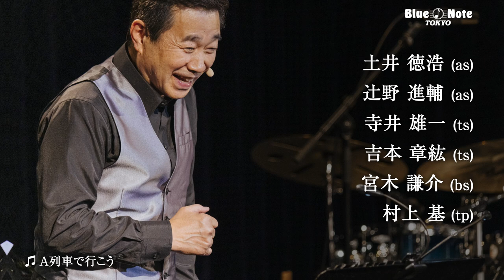YUJI MIYAKE & Light Joke Jazz Orchestra : BLUE NOTE TOKYO 2023 trailer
本格的ビッグバンド・サウンドと笑いの融合
エンターテインメントLIVEが贈る極上スウィング

ENTERTAINMENT BIGBAND LIVE
三宅裕司 ＆ Light Joke Jazz Orchestra
with special guest 戸田恵子
“ニューヨークをスウィングしよう”

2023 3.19 sun., 3.20 mon., 3.21 tue.
3.19 sun., 3.21 tue.
　[1st]Open4:00pm Start5:00pm　[2nd]Open7:00pm Start8:00pm
3.20 mon.

●Member
三宅 裕司（ドラムス、パーカッション）
戸田 恵子（スペシャルゲスト、ボーカル）

土井 徳浩（アルトサックス）
辻野 進輔（アルトサックス）
寺井 雄一（テナーサックス）
吉本 章紘（テナーサックス）
宮木 謙介（バリトンサックス）
村上 基（トランペット）
羽毛田 耕士（トランペット、アレンジ）
谷殿 明良（トランペット）
上石 統（トランペット）※3.19, 3.20のみ
佐瀬 悠輔（トランペット）※3.21のみ
張替 啓太（トロンボーン）
和田 浩（トロンボーン）
和田 充弘（トロンボーン）
河野 広明（バストロンボーン）
佐久間 優子（ピアノ）
川本 悠自（ベース）
稲垣 典行（ドラムス）
白土 直子（コーラス）
丸山 優子（コーラス）

●Music Charge
￥9,900（税込）